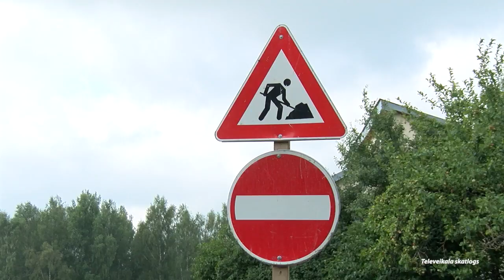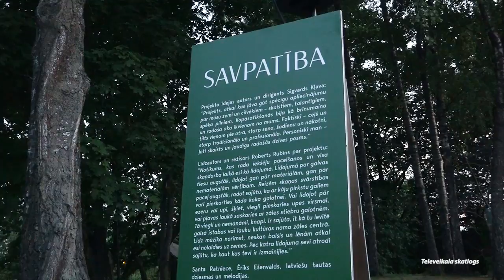Limbažu novada vēstis (01.08.2021.)